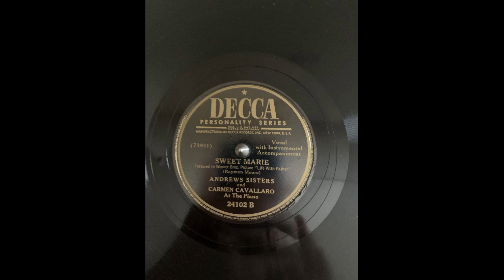Andrews Sisters and Carmen Cavallaro at the Piano Sweet Marie